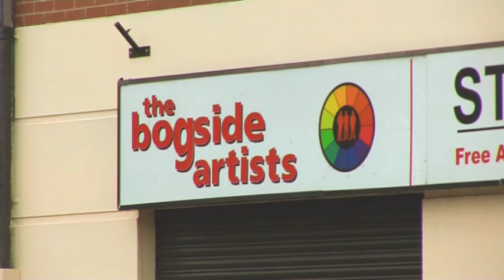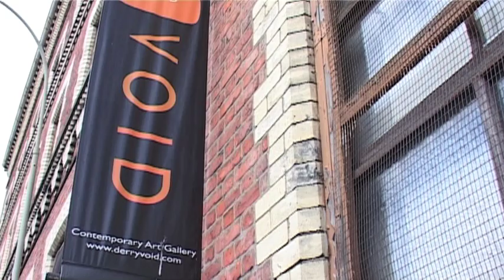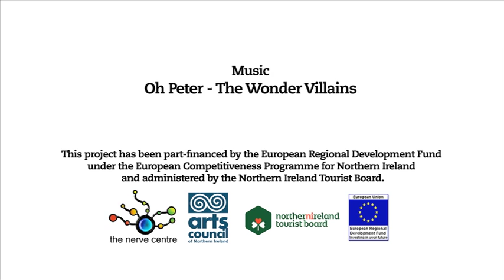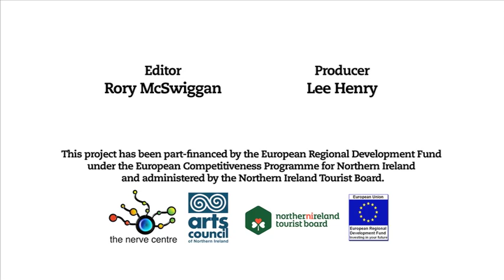Visual Arts Derry ~ Londonderry: Culture Tour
Discover the visual arts in Derry~Londonderry, UK City of Culture 2013. CultureNorthernIreland takes a tour of the city, starting in the Bogside, where the Bogside Artists have produced world famous murals; taking in the Void and Context galleries, where local and international artists, like Turner Prize winner Willie Doherty exhibit their work; and finishing on the Walls, where public sculptures by Anthony Gormley, John Aiken and Maurice Harron continue to inspire the community.